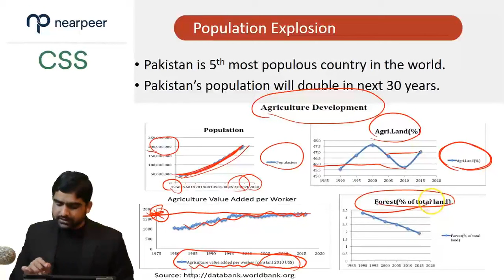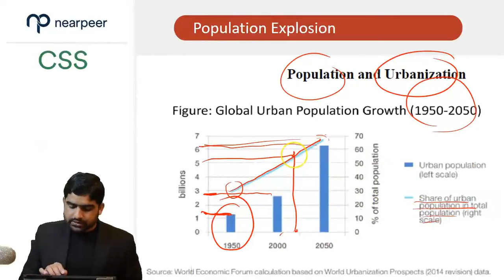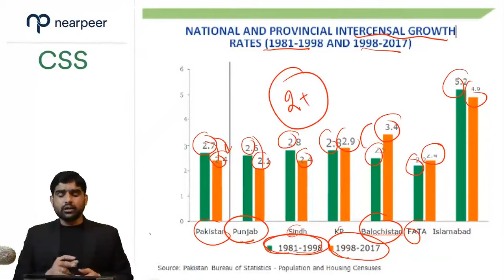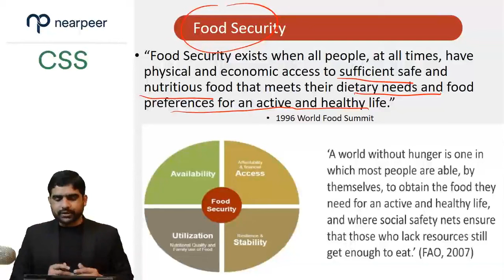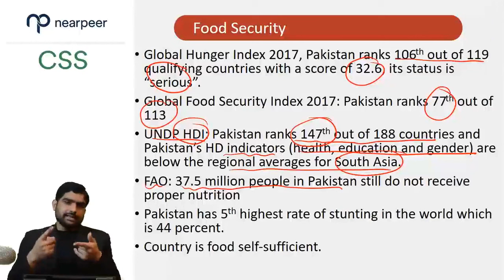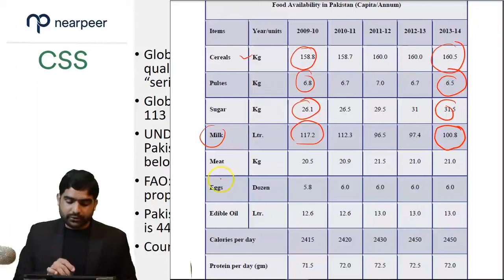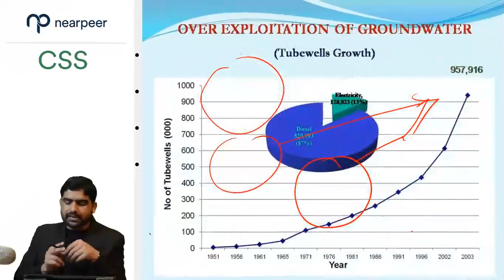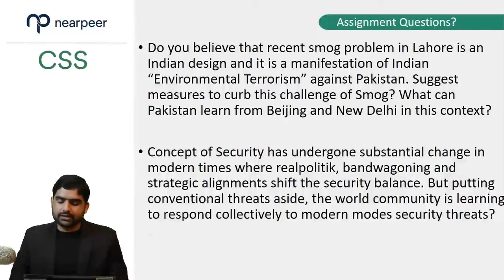Population Explosion and Pakistan | Current Affairs| CSS| Nearpeer Online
🔴 Connect with CSS Experts for Guidance

🔴 CSS Free Courses & Study Material

(A new magazine is published every month)

🔴 Join CSS Community for FREE Guidance